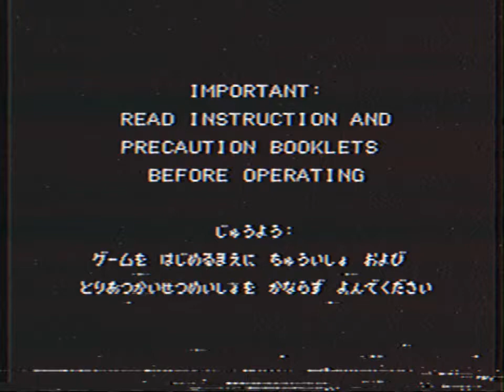Mario Clash Anti Piracy Screen